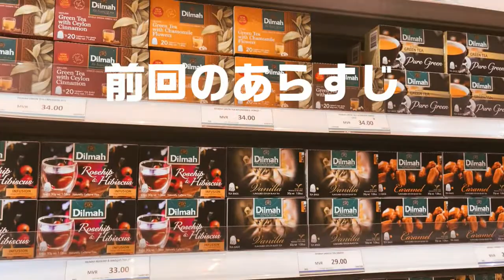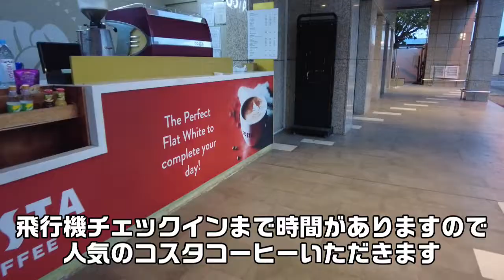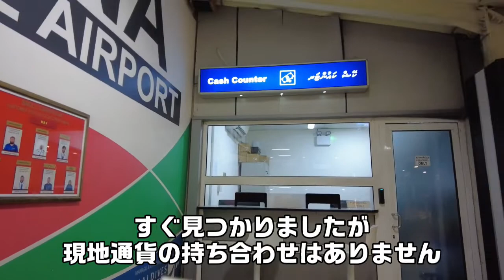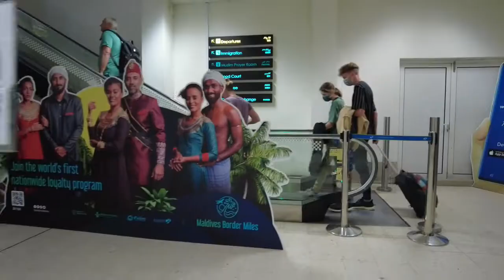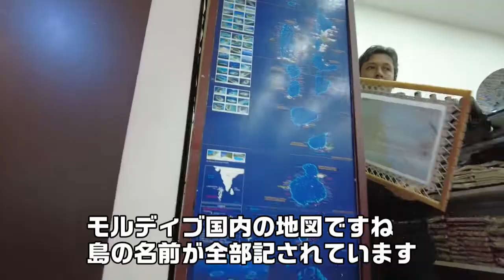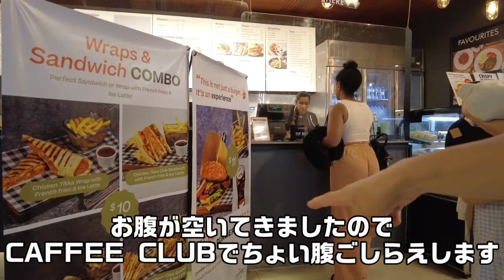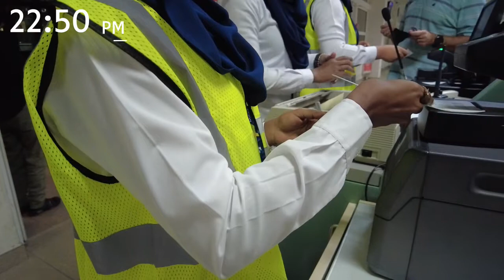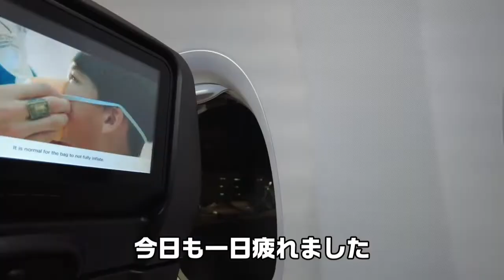モルディブからプーケットまで行きますがちょっと寄り道シンガポール♪またご縁ご縁がありましたB737-8です♪2022年6月時点の情報です【海外旅行】モルディブ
本日はモルディブ　マレ国際空港からシンガポール　チャンギ国際空港へ向かいます

深夜便になるのでちょっと待ち時間が長いのでダラダラしております

カウンターにチェックインできる時間も決められており、待合所で時間をダラダラつぶしておりました

やっと時間になり緊張のチェックイン、出国審査も無事に終え、出国です

シンガポールまで4時間半と深夜便では短めです

少しは寝れるかなと思います

次回はこの疲れを残したままプーケットへ向かいます

旅の後半戦になります♪

やっと行けることになった海外旅行です♪

3年越しで旅立ちます♪

いままで行きたかったけど行けなかったモルディブ、プーケットに行きます

20年前に初めて海外行くときにもビーチリゾートのモルディブ、プーケットは選考に上がっていましたが、あみだくじの結果インドネシアバリ島に決まりました

それから、バリ島にはまってしまい、モルディブ、プーケットも二の次という感じになっておりました

航空券予約時のバリ島は入国しづらい状況で、急なルール変更のリスクもあるため諦めました

その分20年前に行きたかったモルディブと一緒に行ってしまえということでプーケットも行程に含めました
慌ただしい旅ではありますが、我々らしい旅でもあります

行くとなったら色々な準備しないといけませんね
●IMUGA（モルディブ出入国に必要）
●海外保険（タイ入国に必要）
●タイランドパス（タイ入国に必要）
●Covid-19 RT-PCR Test（日本帰国に必要）
●MY-SOS（日本帰国時）
●ワクチン接種証明書（日本帰国時）
●税関アプリ（日本帰国時）
この情報は2022年6月時点の情報です

行程は
羽田→関空→シンガポール→モルディブ→シンガポール→プーケット→バンコク→関空→羽田

我々が予約した時点では
同一予約番号のチケットでなければシンガポールでの乗り継ぎはできませんでした

帰りはプーケットから直接日本へ帰国可能ですが、ビジネスクラス利用のためバンコクに寄りました

普段はサラリーマンですが家庭菜園もやっています

⚫️じゃがいも植付け

じゃがいもの畝立て前にひと仕事。耕運機エンストでもプラグ交換で絶好調！！【家庭菜園】じゃがいも　畝立て

※主な使用農機
☆三菱　MS710R